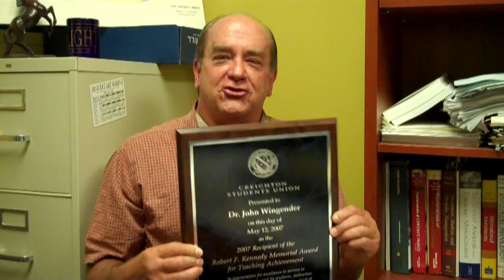John Wingender MBA Program in China at Peking University